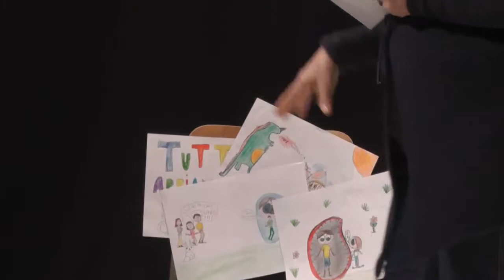Roma - "Provaci ancora Robertino", così a scuola si parla di malattie rare (26.02.15)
- Roma - I bambini della Scuola Pistelli di Roma hanno portato in scena nel 2014 un testo liberamente ispirato alla favola "Con gli occhi tuoi". Scarica il kit didattico dal sito (26.02.15)